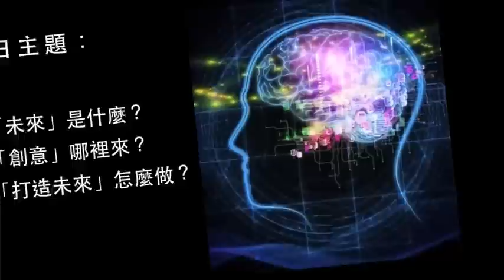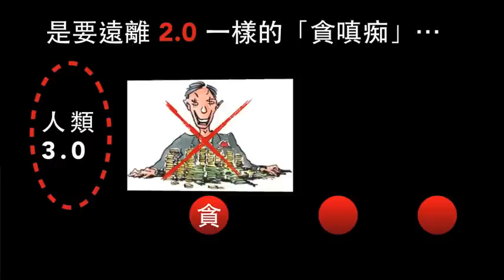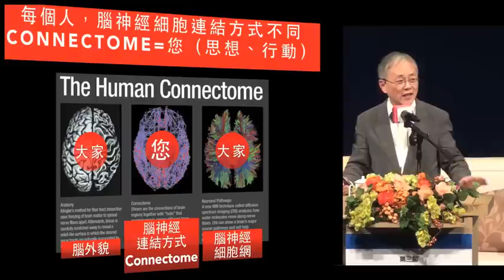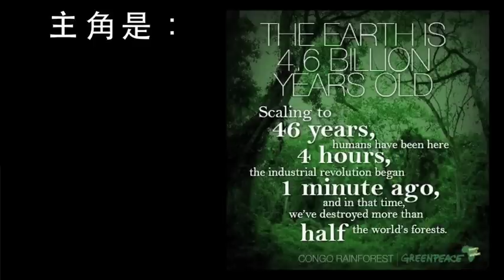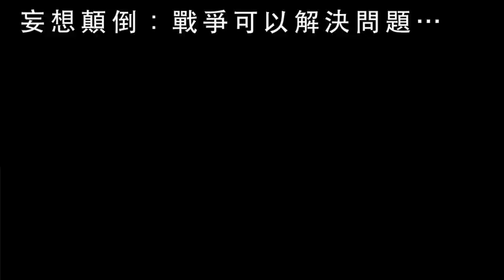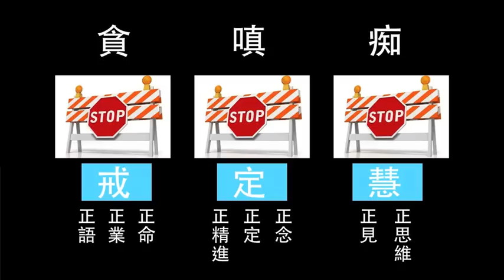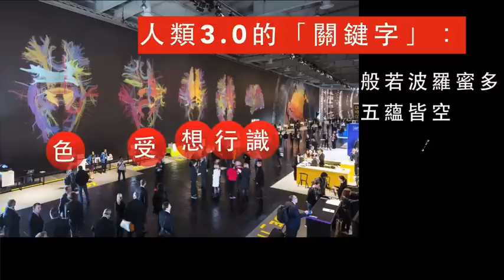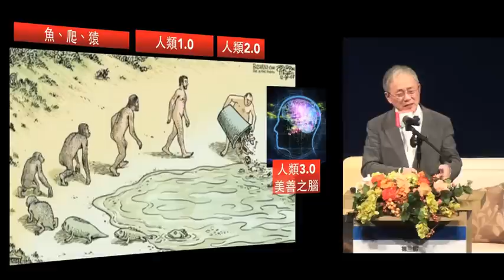星雲人文世界論壇（上）姚仁祿【創意打造未來】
時間：2014,10.07。地點：高雄佛陀紀念館
主講人：姚仁祿

創意＋未來＋學佛的可能發展...
（一）「未來」是什麼？
什麼樣的未來⋯
我們更應該努力想像？
人類的大未來
目標：打造「人類的3.0」...
要遠離 2.0 一樣的「貪嗔痴」⋯

（二）「創意」哪裡來？
苦修 不是打造「人類3.0」的辦法
如來智慧在其身內。與佛無異

（三）「打造未來」怎麼做？
打造未來=打造「人類3.0」⋯
貪、嗔、痴是三個大型路障
大型路障 怎麼去除？三無漏 八正道
打通貪嗔痴路障 重組腦神經迴路

人類3.0打造方法是：
知苦是果，集是因；知滅是果，道是因。

成果是：
無罣礙故，無有恐怖；遠離顛倒夢想，究竟涅槃。

那會是多久以後的事？
別急⋯
人類3.0 美善之腦
我們都會再來，看到！